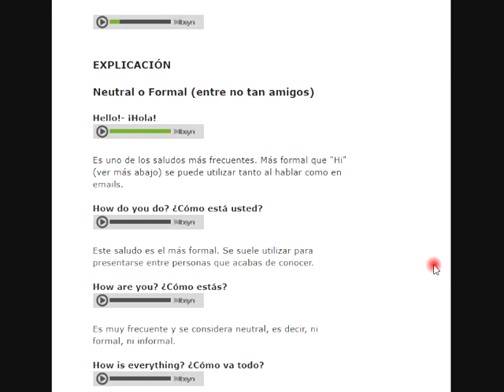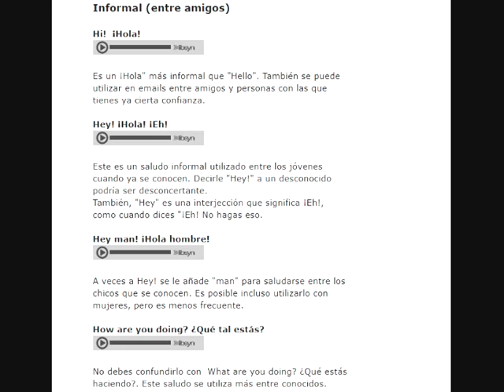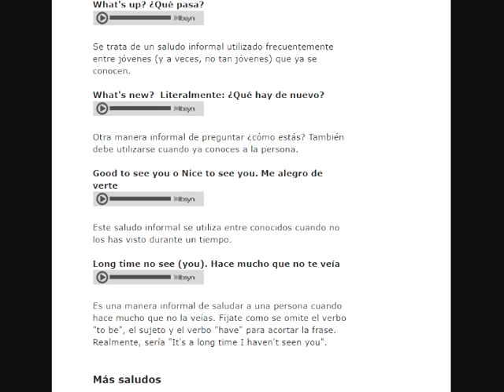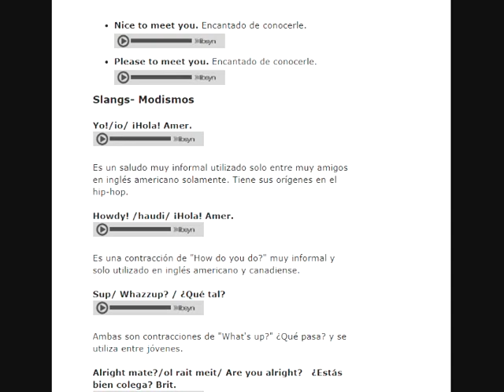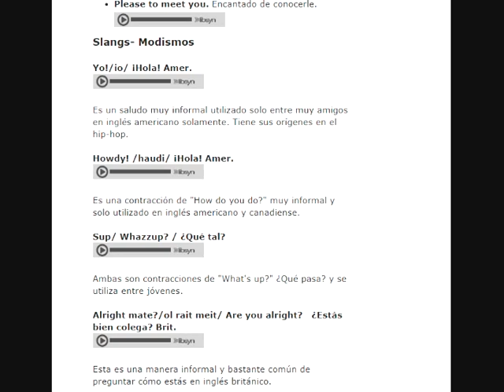saludos en ingles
saludos formales e informales en ingles